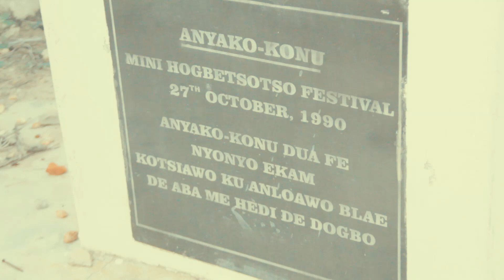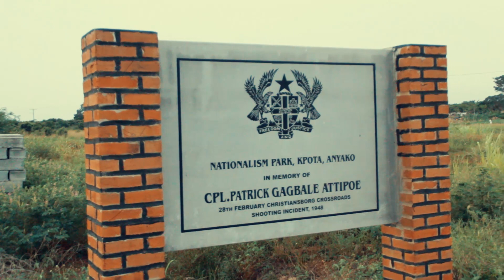Anyako an Island community in Ghana